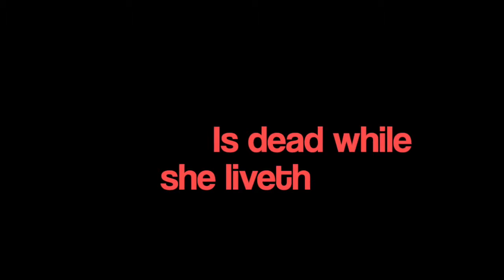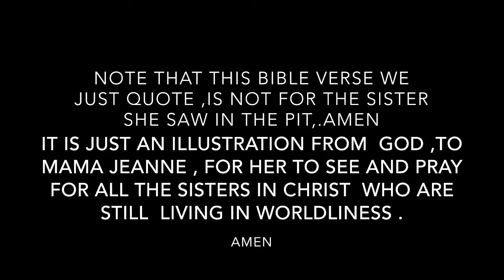She Saw Her Friend in the Pit of Hell watch and shareEvg Jeanne + 44 7804 617728 whatsapp